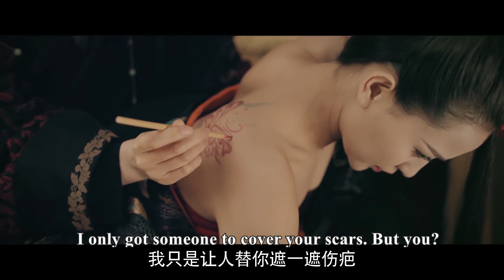結婚多年，灰姑娘意外發現丈夫就是自己的殺父仇人，當場崩潰發飆怒提離婚！【51-1】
【HLZ】EP 51-1
【劇名】《皓鑭傳 The Legend of Hao Lan》
【劇情簡介】《皓鑭傳》一劇以戰國晚期為背景，故事圍繞秦趙兩國鬥爭而展開。趙國禦史之女李皓鑭（吳謹言 飾）因家族鬥爭被迫為奴，被商人呂不韋（聶遠 飾）買下。後來與當時的秦國質子嬴異人（茅子俊 飾）幾經波折，發生感情。李皓鑭積極尋求改變命運、呂不韋一心想成為人中之王、嬴異人迫切需要返回秦國，三人為不同目的而結盟，聯手在戰國歷史洪流中追求各自理想。